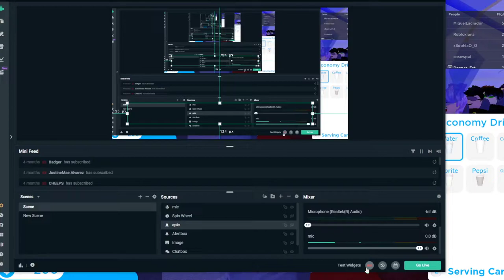tAkE tHe wAtEr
tAkE tHe dAmN wAtEr